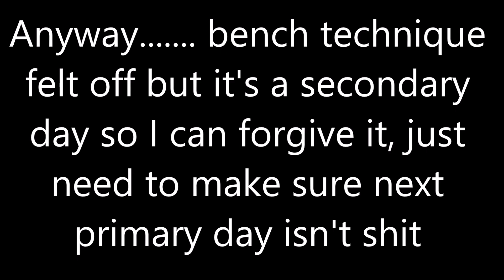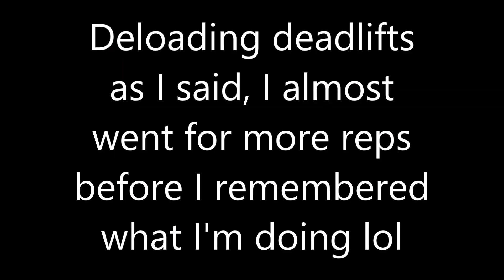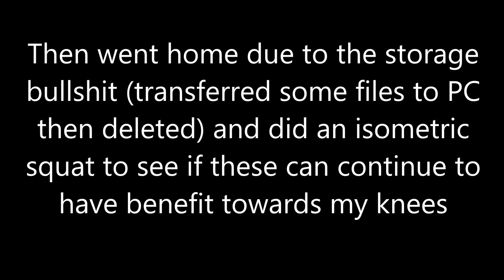Full Body Everyday Day 836: Might need garage gym arc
B 0:13
D 1:09
S 2:26